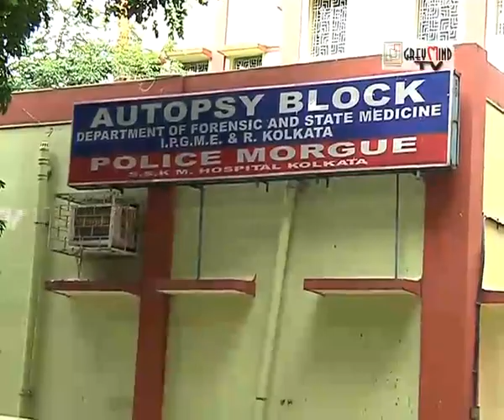THE STORY OF PINKI PRAMANIK: LATEST MEDICAL UPDATES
The harassment of former athlete Pinki Pramanik continues as Pinki was again taken to the SSKM Hospital the last day for another check-up. Frustrated Pinki said that she hadn't had such harassment ever before. When asked to the Super of SSKM, Mr.Tamal Kanti Ghosh, he claimed,"This is not a harassment, this a part of our whole process."
Pinki's chromosomal test will be the decider of the ultimate verdict of her medical status. The Super of SSKM said that it would take atleast 7-10 days to examine that.
(CORRESPONDENT: MOUTAN GHOSHAL)